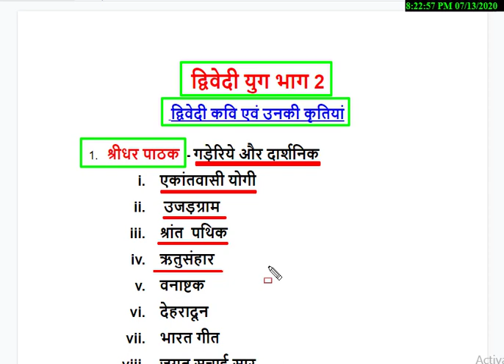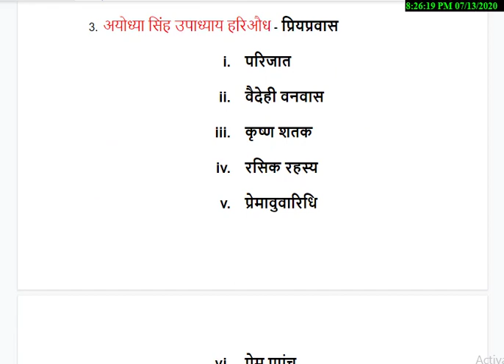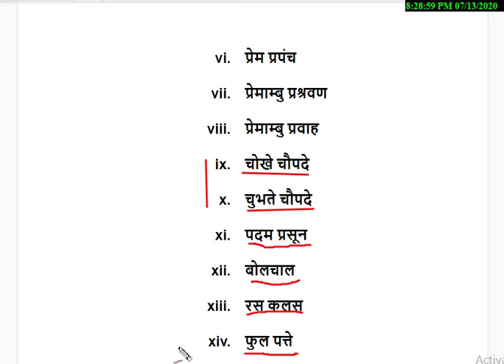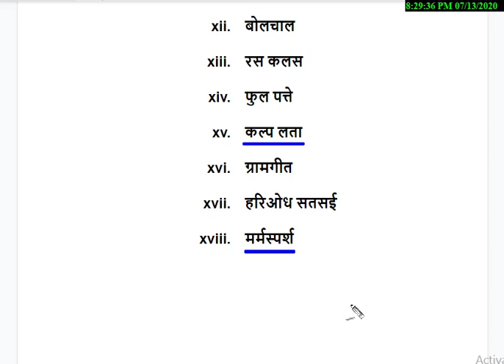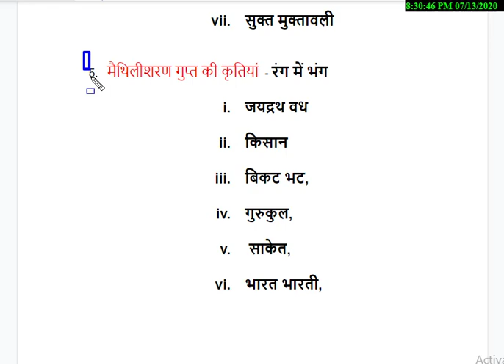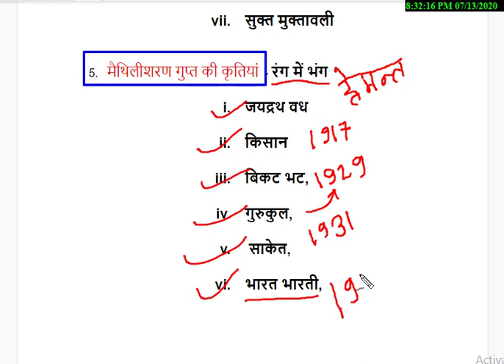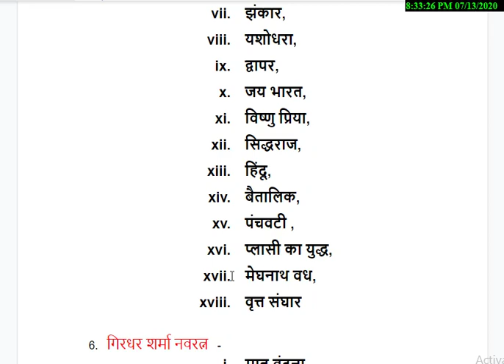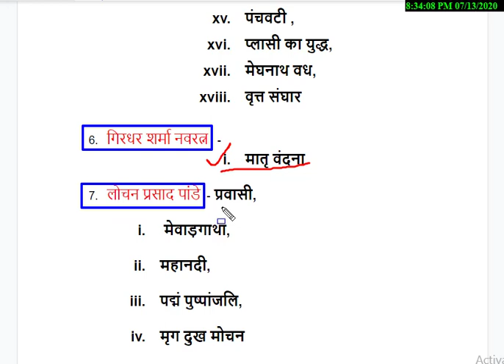DWIVEDI YUG BHAG 2 | द्विवेदी युग भाग 2 | द्विवेदी युग के कवि और उनकी कृतियाँ | UGC NETJRF 2020 | KV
नमस्कार दोस्तों इस वीडियो में हम आज द्विवेदी युग के कवि और  उनकी कृतियाँ के बारे में बात करेंगे।